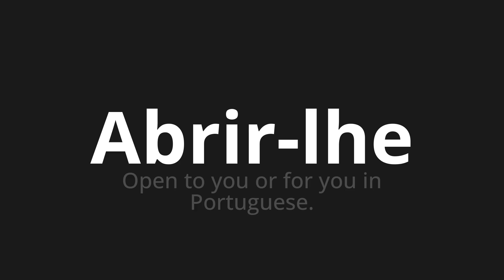How to pronounce Abrir-lhe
Master the Pronunciation of 'Abrir-lhe WHICH MEANS OPEN YOU' - which means : Open to you or for you in Portuguese. 📝 with @PortuguesePronunciation 🎓🗣️ - [Your Guide to Portuguese]

Learn to pronounce 'Abrir-lhe' perfectly in Portuguese with our easy and engaging tutorial by @PortuguesePronunciation! 📖📽️ In this comprehensive video, we provide you with native speaker examples 🗣️👂 and phonetic breakdowns 🎵 to ensure you get the pronunciation just right.

How to say Open in Portuguese